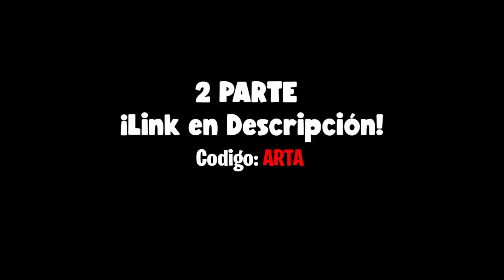Mi Amigo MOLESTA a su MADRE Durante 24 horas con lo que yo diga...*acaba mal*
🔥Resumen del video:

                                              📌📍METAS📍📌